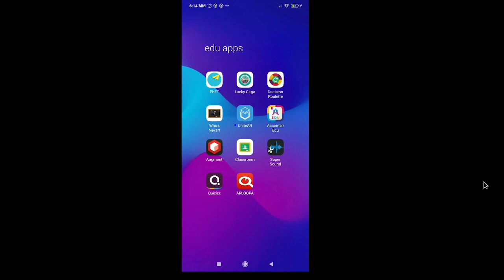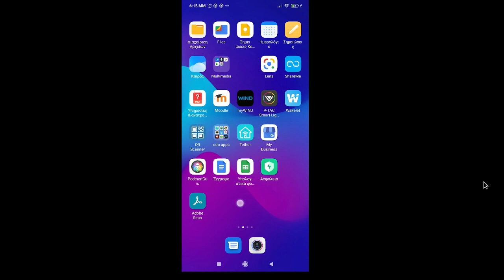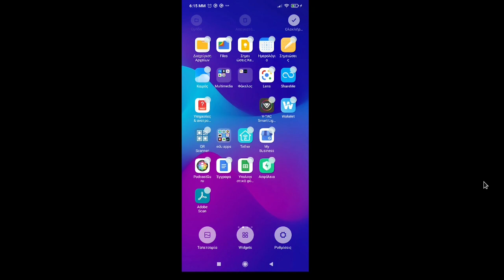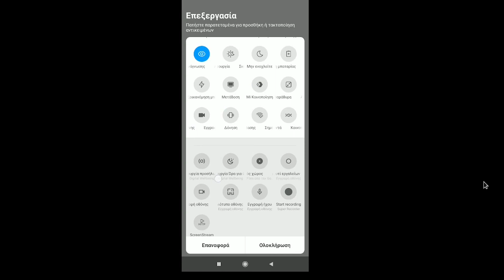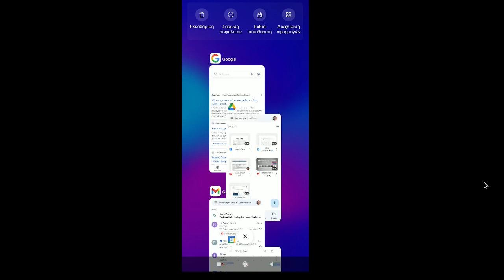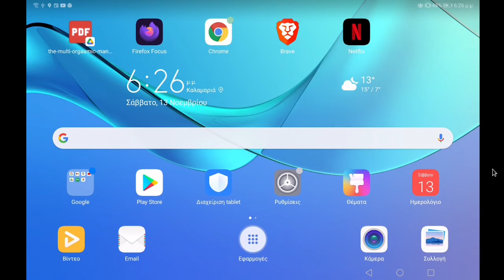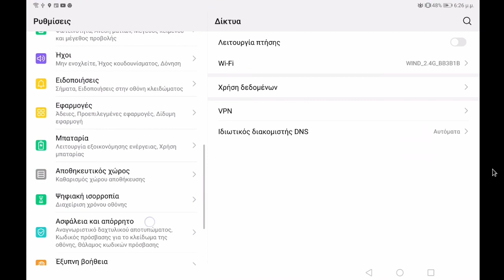Διεπαφή χρήστη κινητών συσκευών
Στο βίντεο κάνουμε μια σύντομη παρουσίαση της διεπαφής χρήστη (user interface). Αρχική οθόνη και εικονίδια, ομάδες εικονιδίων, γρήγορες ρυθμίσεις και ειδοποιήσεις.
Επίσης δείχνουμε πως να βρείτε τις πληροφορίες της συσκευής σας όπως μοντέλο, RAM και χωρητικότητα.

Το βίντεο αποτελεί υλικό του μαθήματος "Κινητές συσκευές - εφαρμογή στην καθημερινότητα" του